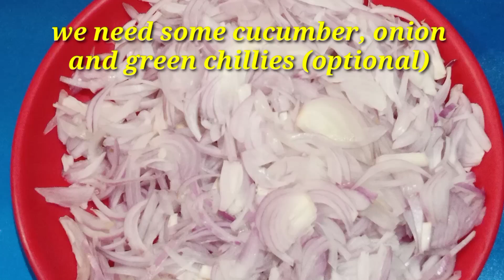street food egg roll recipe, homemade egg roll, kolkata's street food@sarahskitchen1983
street food egg roll recipe, homemade egg roll, kolkata's street food‎@Sarah's kitchen

easy way egg roll

ingredients required - all purpose flour, eggs, onions, cucumber, red chilli sauce and green chilli sauce, green chillies, oil